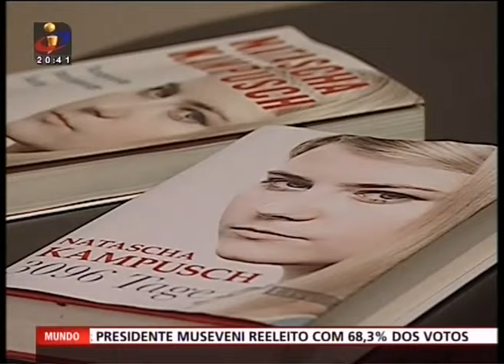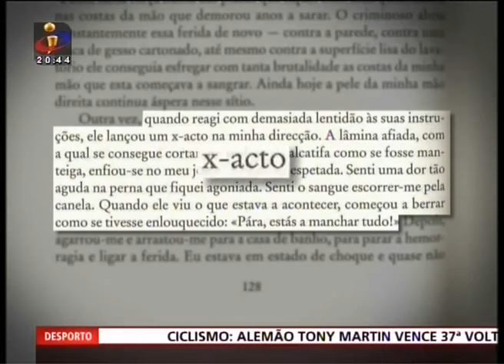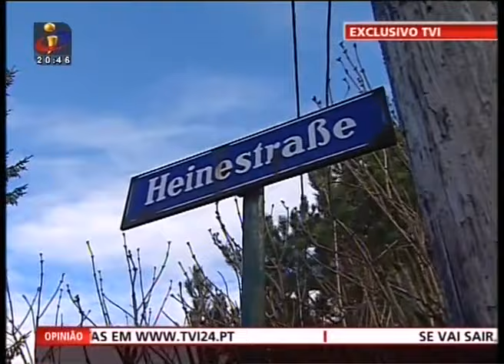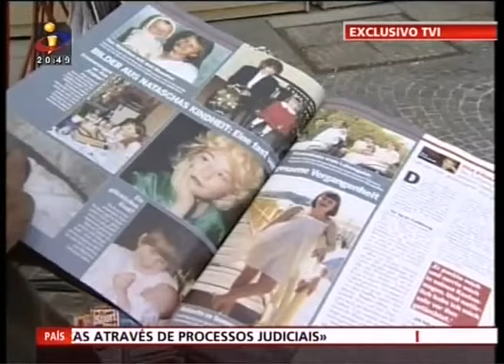Entrevista de Natascha Kampusch à TVI, Portugal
Entrevista da austríaca Natascha Kampusch, ao Jornal Nacional, da emissora portuguesa, TVI. Natascha é protagonista de um dos casos mais chocantes e dramáticos da história criminal da Áustria. Sequestrada por  Wolfgang Priklopil em 1998, quando tinha dez anos de idade, ela permaneceu sob custódia de seu raptor por mais de oito anos, até sua fuga em 23 de agosto de 2006. Foram no total 3096 dias.